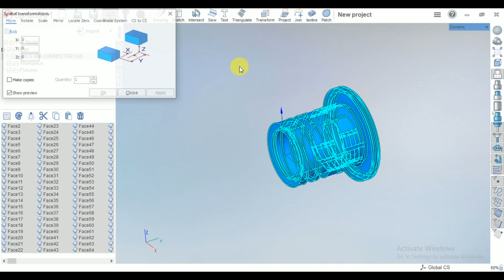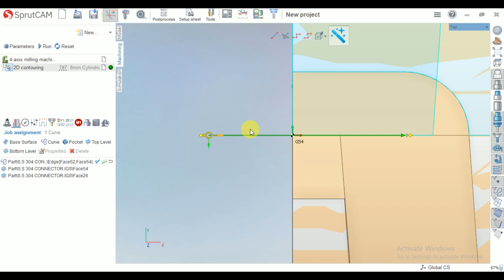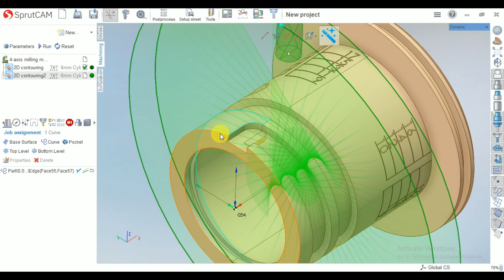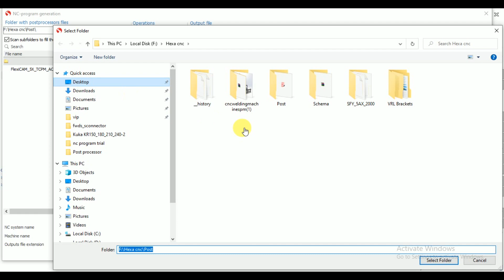Learn SprutCAM 4X Mill: #22 2d countering on 4th axis vmc-Tutorial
Introduction:

SprutCAM is CAD/CAM software featuring a streamlined workflow and comprehensive functionality. Compatible with any CNC machine:

Modules:
2.5D Milling, 3d Milling 4 and 5 axis Milling, Lathe, Mill-turn, Swiss, MTM, EDM., Router CNCs,.

Robotic solutions:
Kuka, ABB, Fanuc, Staubli, Panasonic, Kawasaki, Nachi, Motoman, Comau, Denso, Newker etc.

Toolpath calculation is performed taking into account full machine kinematics and limitations including collision avoidance and axis limits control.

The SPRUT Technology team has been working on CAM software development since 1987.
During this long period we have gained extensive experience and expertise in computer-aided manufacturing. Our team consists of experts and practitioners in the technologies required to power the tools to make CNC programming easier, faster, and more effective for our customers. Algorithms of toolpath strategies and reliable simulation are developed by the SPRUT Technology team which are the foundation of our software.

Today we have thousands of installations of our products all over the world in the USA, Canada, India, Brazil, UK, Netherlands, Italy, Germany, Poland, Spain, China, and many more.

Regards,
SprutCAM Global

Asia support & Sales:-
INDIA OFFICE
SprutCAM Global
Krishna Building, 13, Laxmi Industrial complex, Vartak Nagar, Thane (w) 400607
Maharashtra India

Sales/​Customer care:
What's app:

SprutCAM Tech Ltd.
9, Aiolou and Panagioti
Diomidous, 3020 Limassol
Cyprus